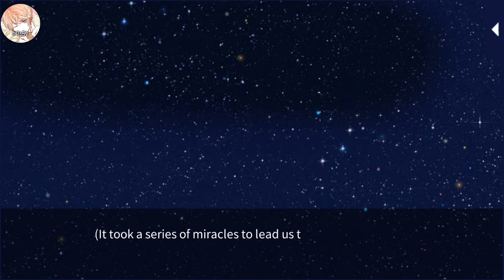Star-Crossed Myth- Zyglavis- A promise of Infinity- Fobidden Ending part-2